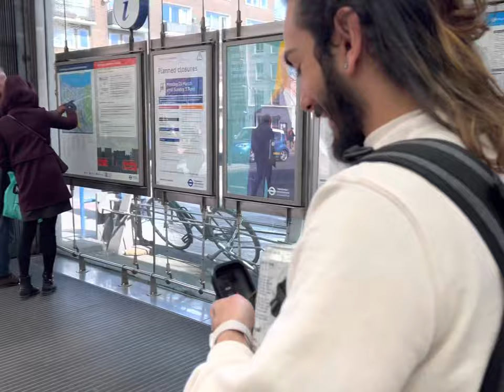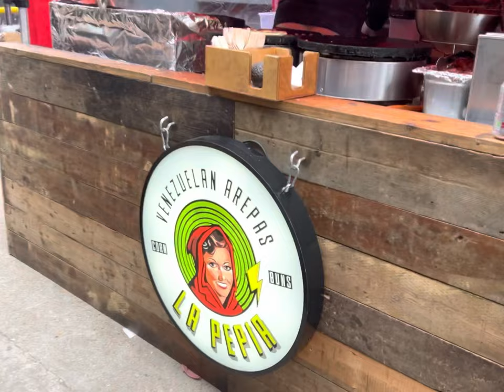COME CLIMBING WITH ME!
Join me and Dylan for a day of climbing and callisthenics!

Ur_Room by Wesley Joseph

Arch Climbing Centre, London

Dylan’s IG: @mvscis